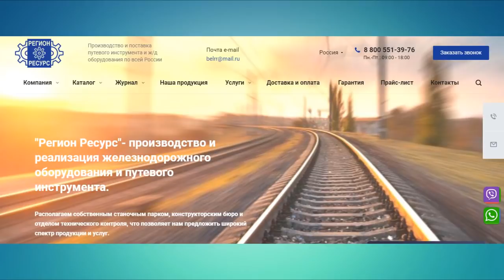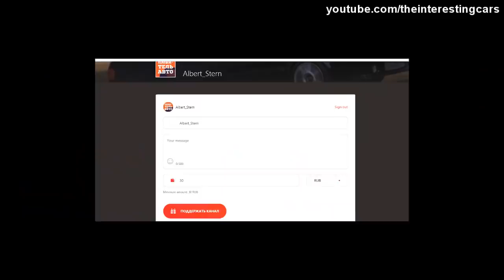Китайские и корейские клоны знаменитых немецких авто! Приготовьтесь удивляться!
В этом выпуске авто историй расскажу как китайцы и корейцы копировали знаменитые модели!

- регион ресурс, заказывайте наши услуги и покупайте нашу продукцию.